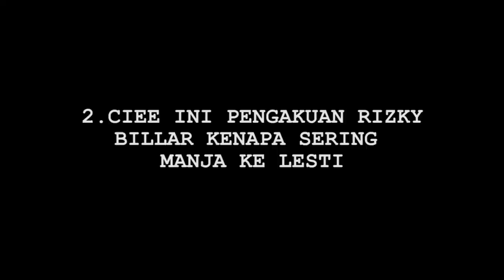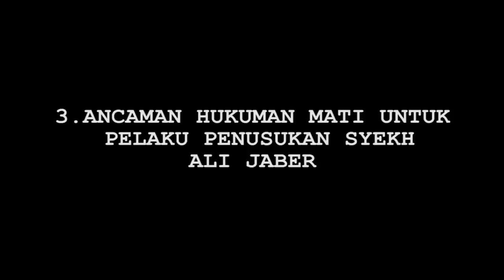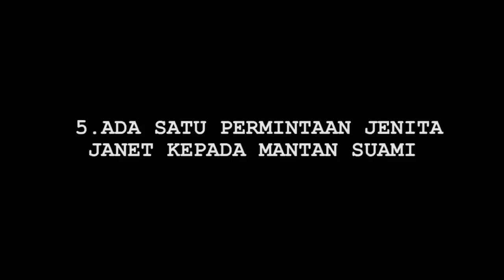Cumi Highlights:Suka Curi-curi Pandang, Rizky Billar Ungkap Alasannya Senang Bersikap Manja ke Lesti